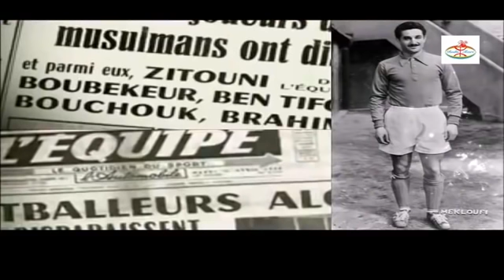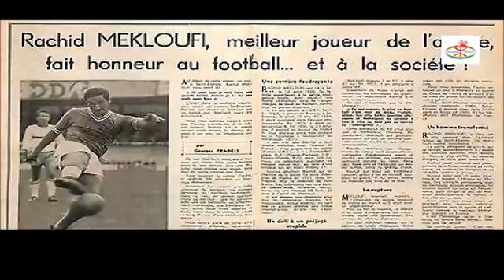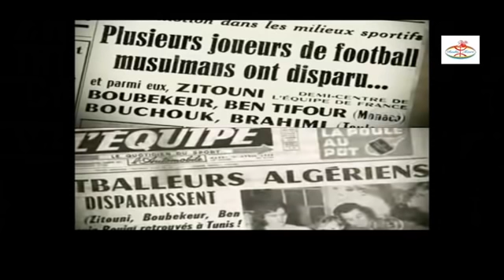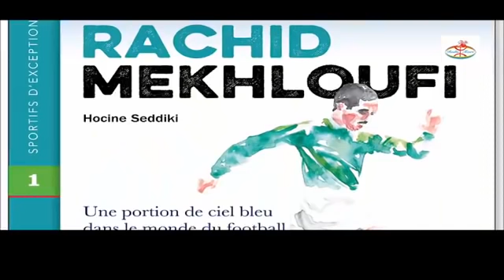STAMBOULI DERNIER ENTRETIEN COMME ENTRAINEUR DE LA JSK AU MICRO DE RADIO TIZIRI